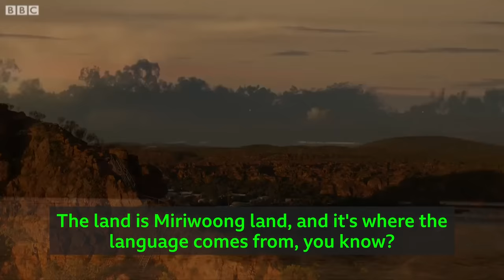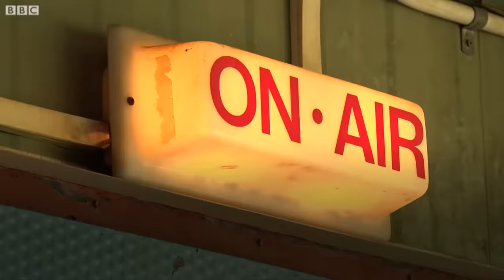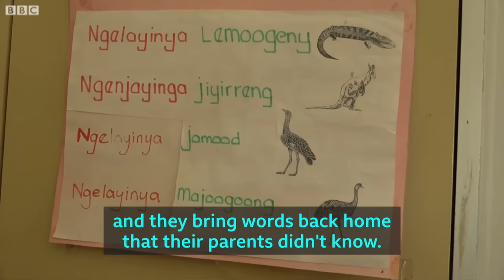Miriwoong: The Australian language barely anybody speaks - BBC News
European settlement wiped out half of Australia's indigenous languages, and around100 more are in serious danger of being lost.

Miriwoong is one of them. Spoken for tens of thousands of years in a part of Western Australia, the language has now just a handful of fluent speakers.

But there is a huge push to keep the miriwoong alive. So why is it so important?